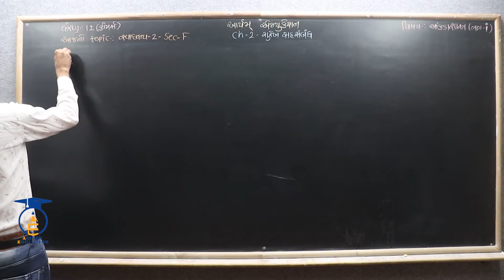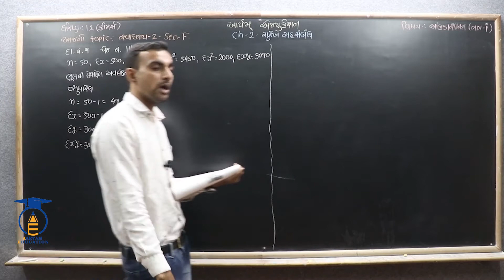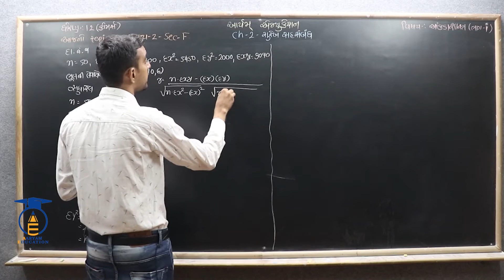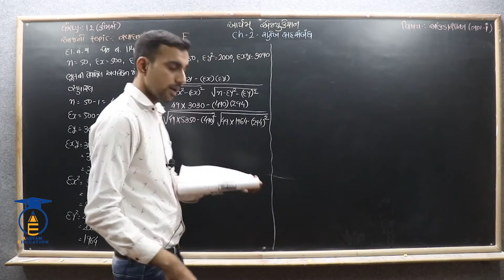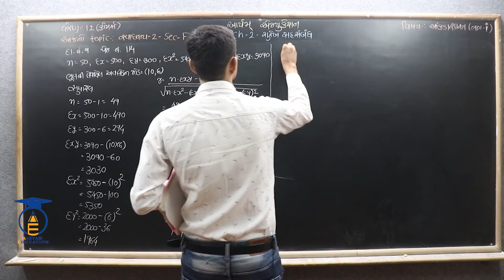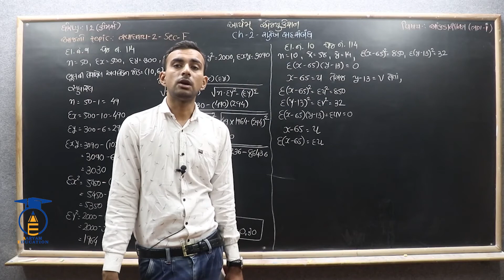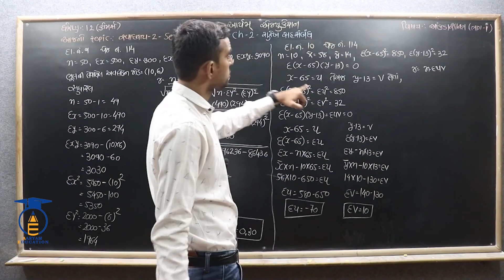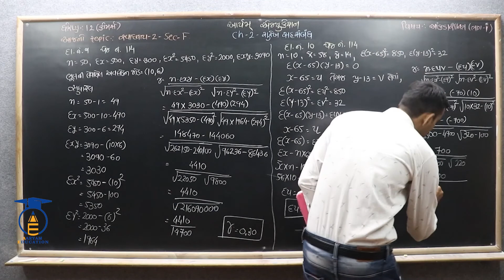STD 12 || STAT- 1 || Ch 2 Part 25 || સ્વાધ્યાય 2 Sec - F ના દાખલ નં - 9, 10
નમસ્તે,

વિદ્યાર્થીમિત્રો...

CHAPTER = 2  સુરેખ સહસંબંધ.